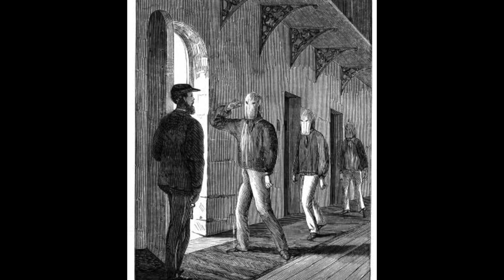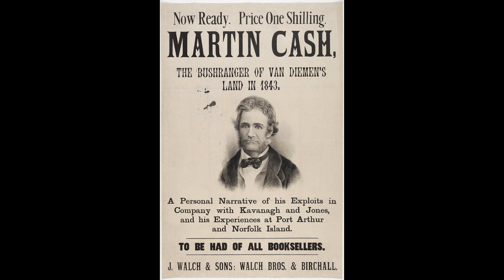The Convict Settlement: Port Arthur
After the American war of Independence Britain could no longer send her convicts to America so after 1788 they were transported to the Australian Colonies, from 1833 to 1877 Port Arthur was the destination for many convicted British criminals.